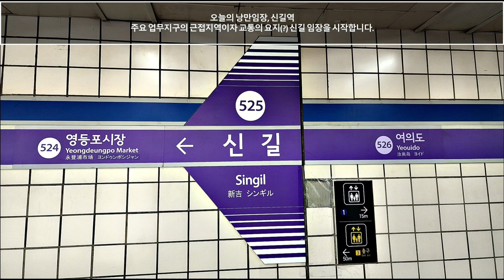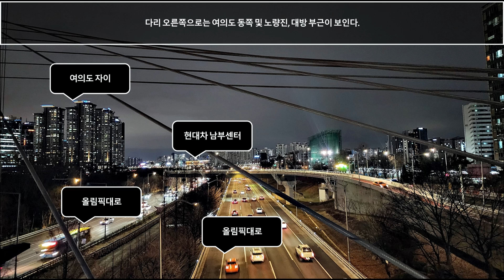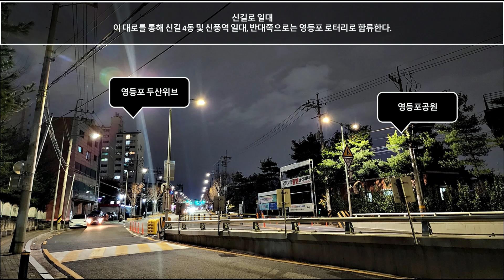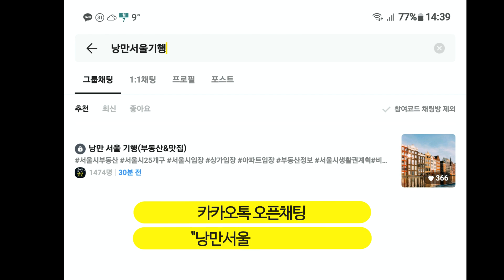낭만임장_신길역편_20220317, 여의도 친구 신길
2022년 3월17일 신길역 낭만임장이 진행이 됐습니다.
여의도 친구 신길역, 주변 개발로 어떻게 변화가 될까요?^^
낭만카톡과 카페를 확인 해 보세요 !
스토리임장이 궁금하시다면 링크 클릭!

문멘토 블로그가 궁금하신 분은 블로그 방문해 주세요^^